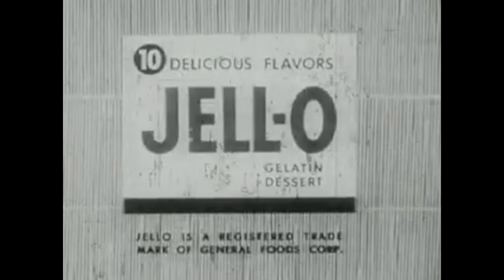Prease to plesent lacist commercial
JERRO